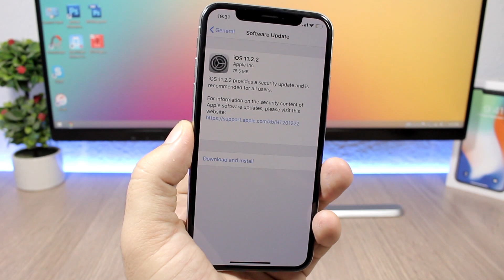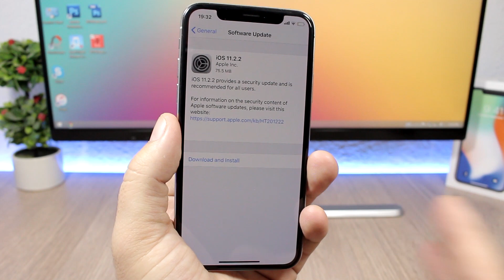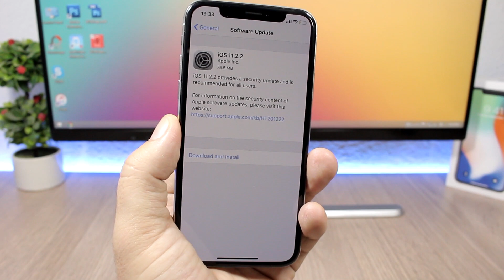iOS 11.2.2 Released - VERY Important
iOS 11.2.2 has just been released to the public. iOS 11.2.2 contains security fixes and users are recommended to install iOS 11.2.2

iMyFone D-Port Pro is a better iTunes alternative to selectively back up and restore your iPhone/iPad/iPod touch.